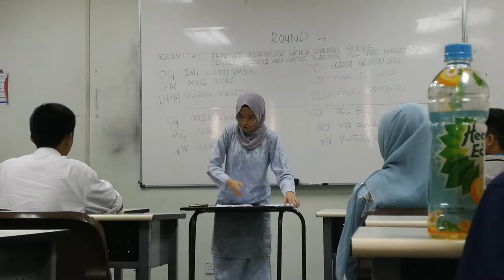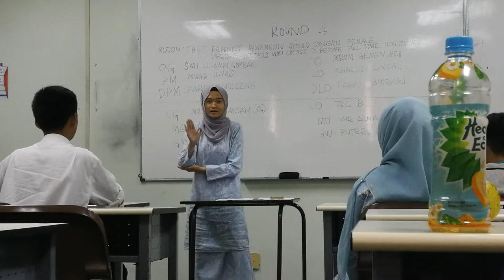TKC IIUM IDC Sarah 1